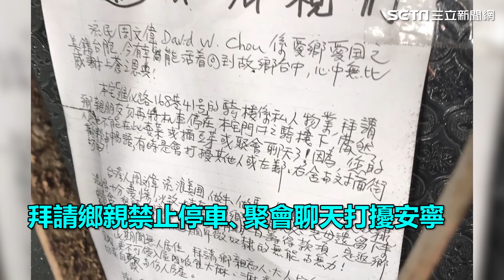周文偉台中老家曝光！鄰居憶：曾訴苦在美「做牛做馬」悽慘│政常發揮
友邦連結區
◎ 訂閱【三立新聞網】最新影片搶先看